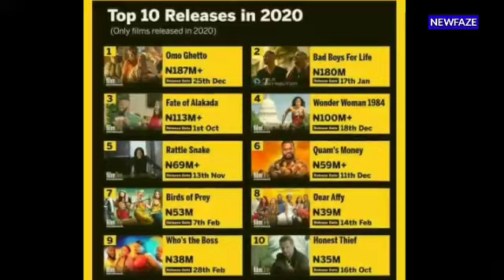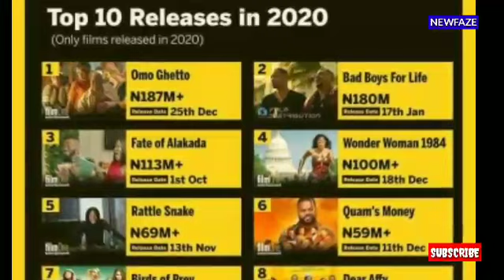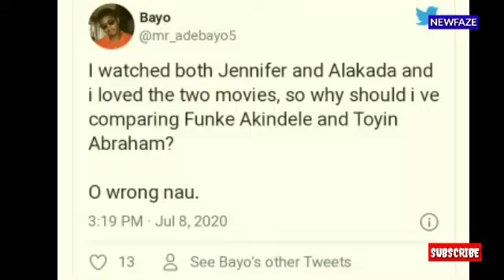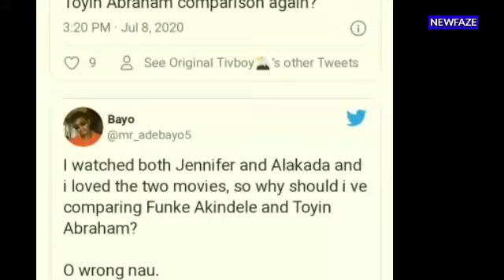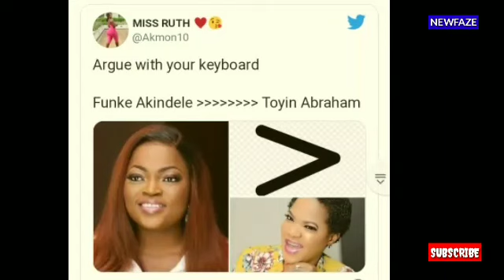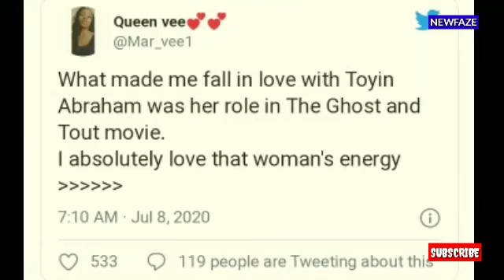Toyin Abraham Celebrates Funke Akindele Omo Ghetto THE SAGA As It Ranks Top 10 in Cinemas 2020